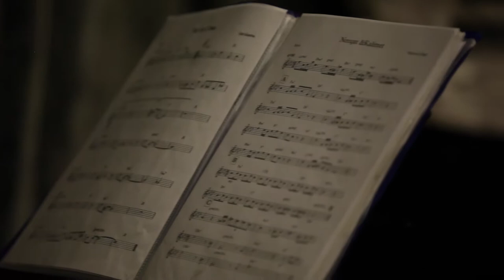The Exit by Marouen Allam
Marouen Allam presents The Exit Project
Live concert at L'agora la marsa Tunis 19/10/2017
sound and mixing by  Selim achour Make Music
Line Up :     Hedi el fahem guitar
                    Ahmed litaiem Này
                    Youssef soltana  Drums
                    Omar el ouaer Keyboard
                    Marouen Allam Bass